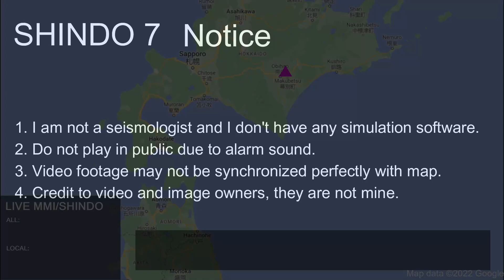M 8.3 Tokachi, Japan Earthquake (26/09/2003)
1. Do not use for planning purposes
2. Do not play in public due to alarm sound
3. Video footage may not be synchronized perfectly with map
4. Credit to video and image owners, they are not mine